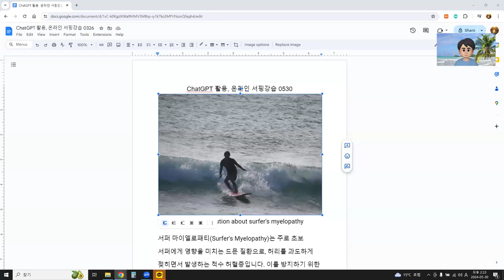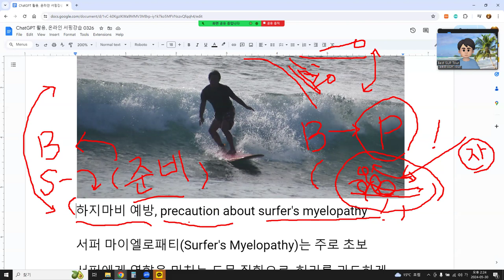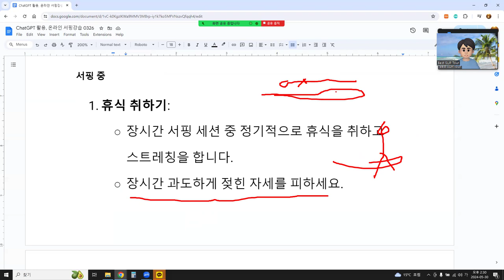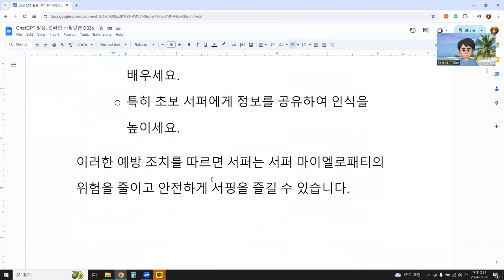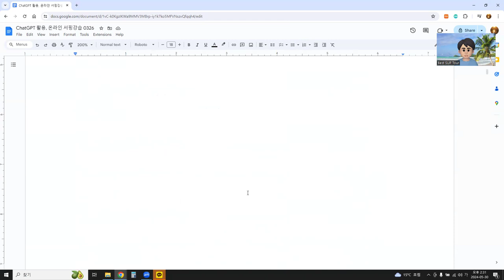ChatGPT 활용, 온라인 서핑강습 0530 하지마비 예방, precaution about surfer's myelopathy